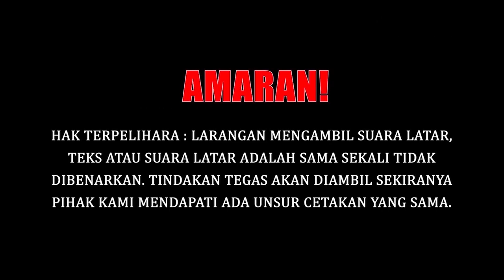SARIMAH IBRAHIM PERNAH DIRABA, DIMINTA PAKAI BAJU SEKSI??